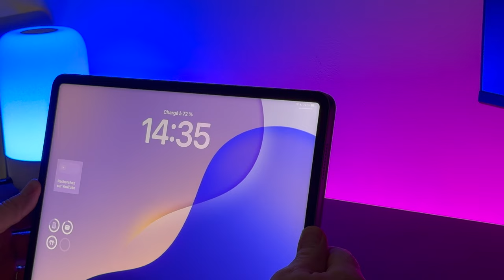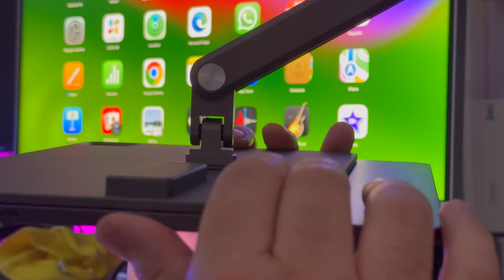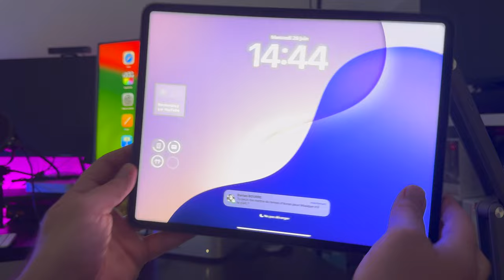2 supports iPad qui charge l'iPad sans fil ! Amazing !Test Support KUXIU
Je teste 2 support pour iPad de la marque KUXIU qui vont recharger votre iPad  sans fil ! Et surtout pas besoin de coques supplémentaires.
（code ： KUXIU1010     save10%）

La boutique sur Amazon